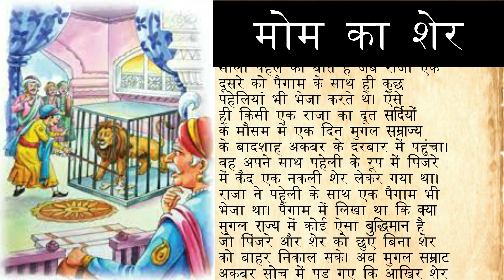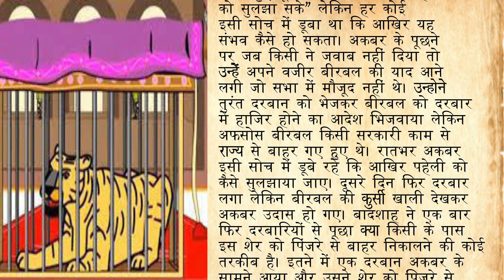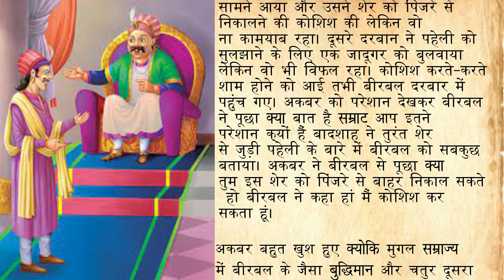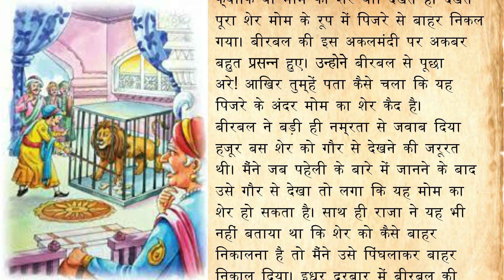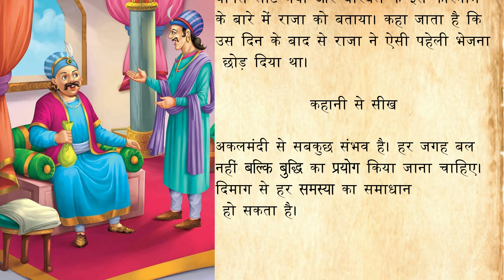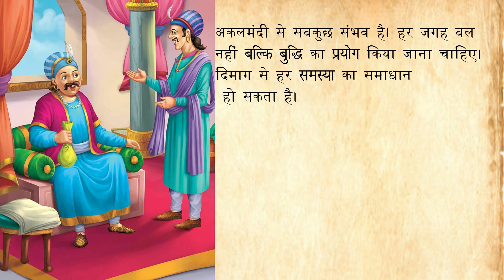अकबर बीरबल की कहानी I मोम का शेर | Maum Ka Sher I story I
अकबर बीरबल की कहानी I
                                               मोम का शेर |
                                                        Maum Ka Sher I
story I
सालों पहले की बात है जब राजा एक
दूसरे को पैगाम के साथ ही कुछ
पहेलियां भी भेजा करते थे। ऐसे
ही किसी एक राजा का दूत सर्दियों
के मौसम में एक दिन मुगल सम्राज्य
के बादशाह अकबर के दरबार में पहुंचा।
वह अपने साथ पहेली के रूप में पिंजरे
में कैद एक निकली शेर लेकर गया था।
राजा ने पहेली के साथ एक पैगाम भी
भेजा था। पैगाम में लिखा था कि क्या
मुगल राज्य में कोई ऐसा बुद्धिमान है,
जो पिंजरे और शेर को छुए बिना शेर
को बाहर निकाल सके। अब मुगल सम्राट
अकबर सोच में पड़ गए कि आखिर शेर
और पिंजरे को हाथ लगाए बिना भला
शेर को कैसे बाहर निकाला जा सकता
है। पहेली के साथ भेजे गए पैगाम में
यह भी साफ लिखा था कि पिंजरे से
शेर को बाहर निकालने के लिए एक
व्यक्ति को एक ही बार मौका मिलेगा।
अकबर काफी परेशान हो गए। उन्हें
लगा कि यह तो बहुत मुश्किल है और
अगर शेर को पिंजरे से बाहर नहीं
निकाल पाए, तो मुगल राज्य की काफी
बदनामी भी होगी। ये सब सोचते-सोचते
उन्होंने दरबार में मौजूद सभी की तरफ
देखते हुए पूछा, ‘है कोई जो इस पहेली
को सुलझा सके’, लेकिन हर कोई
इसी सोच में डूबा था कि आखिर यह
संभव कैसे हो सकता। अकबर के पूछने
पर जब किसी ने जवाब नहीं दिया, तो
उन्हें अपने वजीर बीरबल की याद आने
लगी, जो सभा में मौजूद नहीं थे। उन्होंने
तुरंत दरबान को भेजकर बीरबल को दरबार
में हाजिर होने का आदेश भिजवाया, लेकिन
अफसोस बीरबल किसी सरकारी काम से
राज्य से बाहर गए हुए थे। रातभर अकबर
इसी सोच में डूबे रहे कि आखिर पहेली को
कैसे सुलझाया जाए। दूसरे दिन फिर दरबार
लगा, लेकिन बीरबल की कुर्सी खाली देखकर
अकबर उदास हो गए। बादशाह ने एक बार
फिर दरबारियों से पूछा, ‘क्या किसी के पास
इस शेर को पिंजरे से बाहर निकालने की कोई
तरकीब है।’ इतने में एक दरबान अकबर के
सामने आया और उसने शेर को पिंजरे से
निकालने की कोशिश की, लेकिन वो
नाकामयाब रहा। दूसरे दरबान ने पहेली को
सुलझाने के लिए एक जादूगर को बुलवाया,
लेकिन वो भी विफल रहा। कोशिश करते-करते
शाम होने को आई, तभी बीरबल दरबार में
पहुंच गए। अकबर को परेशान देखकर बीरबल
ने पूछा, ‘क्या बात है सम्राट आप इतने
परेशान क्यों हैं?’ बादशाह ने तुरंत शेर
से जुड़ी पहेली के बारे में बीरबल को सबकुछ
 बताया। अकबर ने बीरबल से पूछा, ‘क्या
तुम इस शेर को पिंजरे से बाहर निकाल सकते
 हो?’ बीरबल ने कहा, ‘हां, मैं कोशिश कर
सकता हूं।’

अकबर बहुत खुश हुए, क्योंकि मुगल सम्राज्य
में बीरबल के जैसा बुद्धिमान और चतुर दूसरा
कोई नहीं था। शेर को पिंजरे से बाहर निकालने
 के लिए बीरबल ने अकबर से कहा कि उन्हें
दो सुलगती हुई लोहे की छड़ व सरिये की
आवश्यकता है। शहंशाह ने तुरंत इसकी
व्यवस्था करने को कहा। जैसे ही बीरबल
को लोहे की छड़ मिली, तो उन्होंने पिंजरे
को छुए बिना छड़ को अंदर पहुंचाकर उसे
नकली शेर पर रख दिया। शेर लोहे की गर्म
छड़ के स्पर्श में आते ही पिघलने लग गया,
क्योंकि वो मोम का शेर था। देखते ही देखते
पूरा शेर मोम के रूप में पिंजरे से बाहर निकल
गया। बीरबल की इस अकलमंदी पर अकबर
बहुत प्रसन्न हुए। उन्होंने बीरबल से पूछा,
‘अरे! आखिर तुम्हें पता कैसे चला कि यह
पिंजरे के अंदर मोम का शेर कैद है।’
बीरबल ने बड़ी ही नम्रता से जवाब दिया,
‘हजूर बस शेर को गौर से देखने की जरूरत
थी। मैंने जब पहेली के बारे में जानने के बाद
उसे गौर से देखा, तो लगा कि यह मोम का
शेर हो सकता है। साथ ही राजा ने यह भी
नहीं बताया था कि शेर को कैसे बाहर
निकालना है, तो मैंने उसे पिंघलाकर बाहर
निकाल दिया।’इधर, दरबार में बीरबल की
जय-जयकार होने लगी। उधर, पहेली लेकर
अकबर के दरबार पहुंचा राजदूत अपने राज्य
वापस लौट गया और बीरबल के इस कारनामे
के बारे में राजा को बताया। कहा जाता है कि
उस दिन के बाद से राजा ने ऐसी पहेली भेजना
 छोड़ दिया था।

मोम का शेर कहानी से सीख
अकलमंदी से सबकुछ संभव है। हर जगह बल
नहीं, बल्कि बुद्धि का प्रयोग किया जाना चाहिए।
दिमाग से हर समस्या का समाधान हो सकता है।

Ajanta Creation is my dream to combine a love of craft and creativity ,
Yours Dost & Host...
Shagun